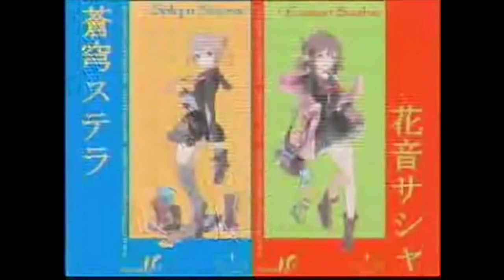Radio Cross #20 English Subtitles | Yahagi Sayuri, Sakura Ayane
I got none of the references.
If you know about them please share in the comments thank you.

I'll stop translating their blogpost, because I'm too lazy.

Aired: 28/02/2012

Notes.
Japanese darts variety: 1億人の大質問!?笑ってコラえて!

Jin is a Drama Show.

Momoe Yamaguchi
https:

Down Town Bopogie-Woogie Band.

Seiko Matsuda

Shichimi Togarashi - spice powder with seven ingredients

Prince Curry.

Stewardess Monogatari, is a drama.

Asshii-kun: the boy with a car who is an available chauffeur or who will fix the gyaru's car

meshi-kun: guys who would fork out for fancy meals

Mitsugu-kun: an unselfish boyfriend who gives gifts, pays for meals, etc.

Jibetarian [young people who sit on the ground or sidewalk]

Aojiru’s  CM: I couldn't find it.